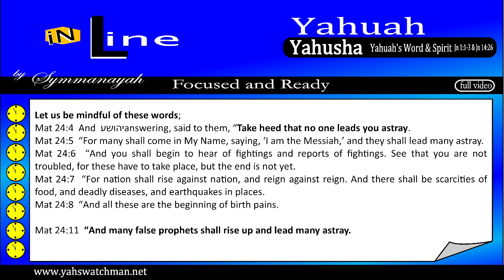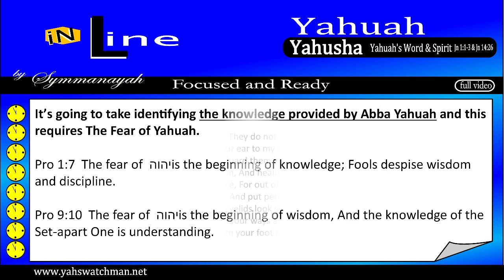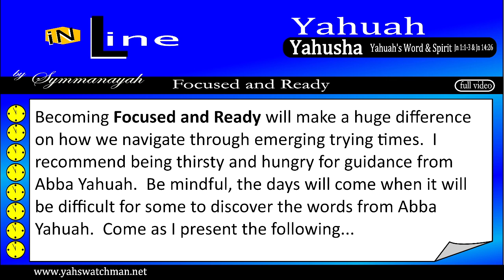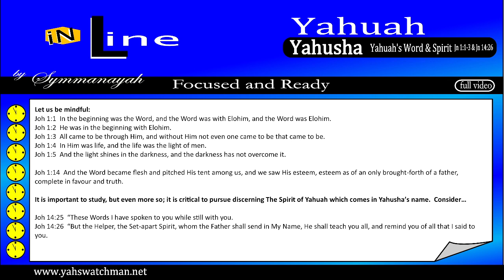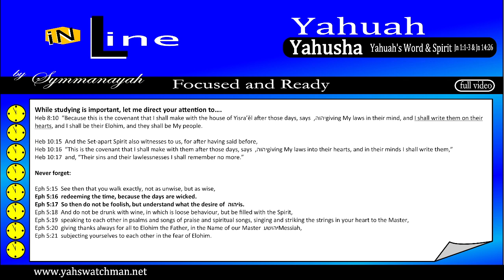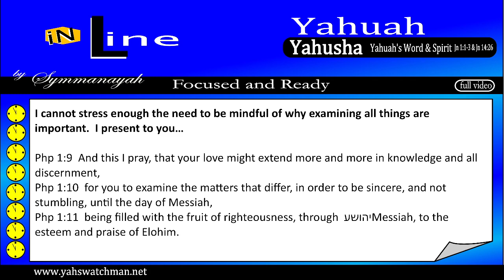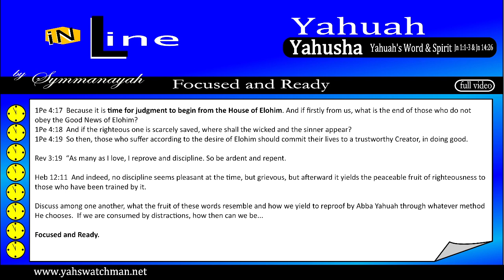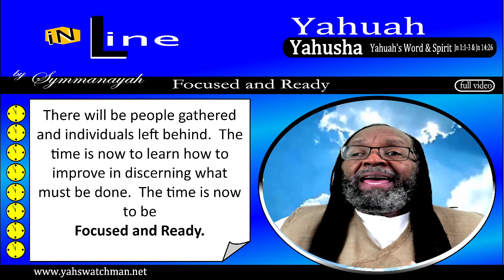Focused and Ready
Shalum and welcome, these messages are to those who are drawn by The Almighty Yahuah to His Word (Yahusha) as it is written in John 6:44.  Let it be known that The Almighty Yahuah also sent His Set-apart Spirit in Yahusha's name as it is written in John 14:26. It is time to discuss the matters regarding being Focused and Ready.  I strongly urge each of us to consider identifying brothers and sisters in set-apartness; consider moving closer to one another.  The time will come for mass movement, let us get Focused and Ready.

Each message presented is to encourage The Children of The Almighty Yahuah through to recognize that Yahusha is Yahuah's Word and to begin facing the realities of end-times.